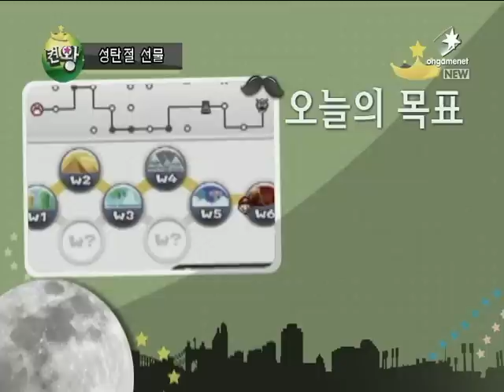[2012.12.20] 켠김에 왕까지 154회 - 뉴 슈퍼 마리오 브라더스2 1편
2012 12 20 켠김에 왕까지 154회 뉴 슈퍼 마리오 브라더스2 1편